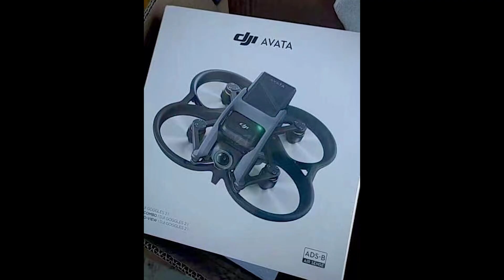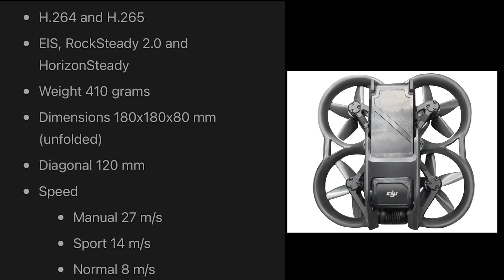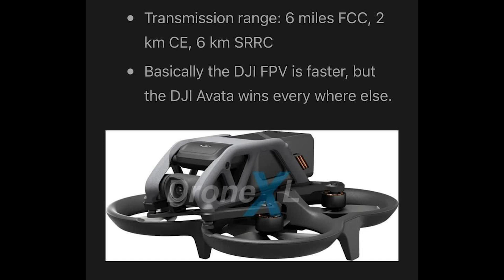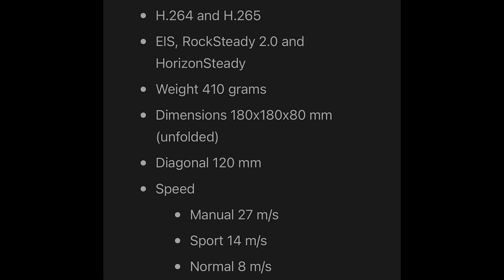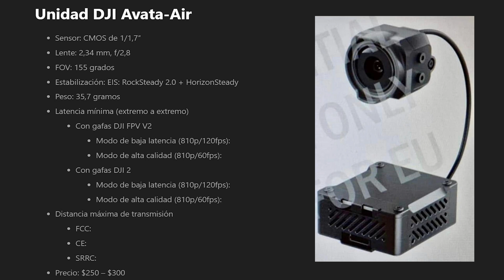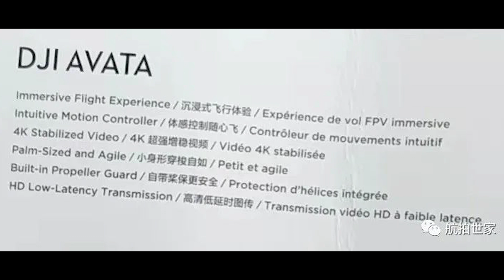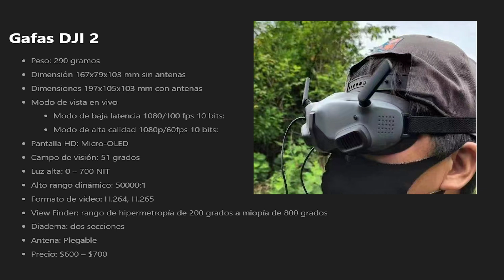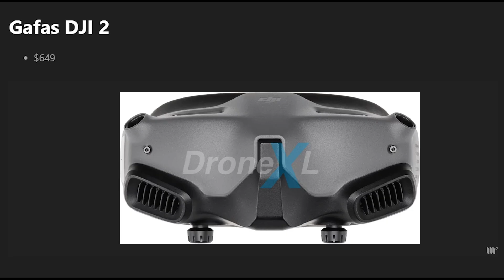DJI AVATA Y GOGGLES 2: YA TENEMOS TODA LA INFORMACIÓN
Internet está a tope de información sobre estos dos nuevos productos de DJI que se van a lanzar en breve. En este vídeo los repasamos todos. Pintan muy bien, ¿qué opinas de ellos?

Las principales fuentes para este vídeo han sido los datos expuestos en Twitter y webs como DroneDJ y DroneXL.

@DJI I can review it when you want...

Índice del vídeo:

   0:00​​ Introducción
   1:00 DJI AVATA
   5:50 DJI AVATA AIR - Nueva Air Unit
   7:27 Gafas GOGGLE 2
   9:20 Precios
  10:23 RESUMEN